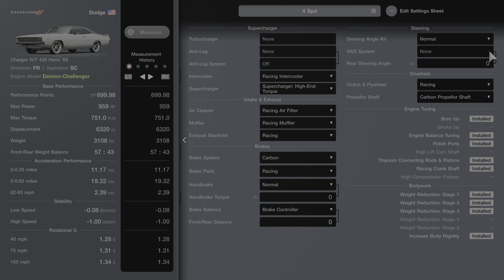AI Lap Dodge Charger Racing Hards